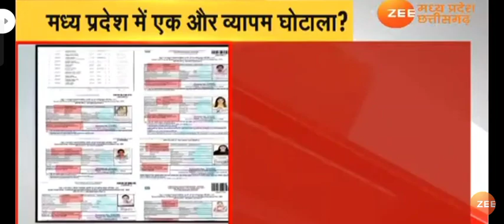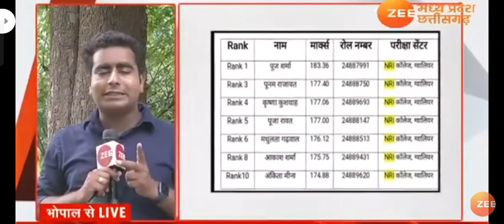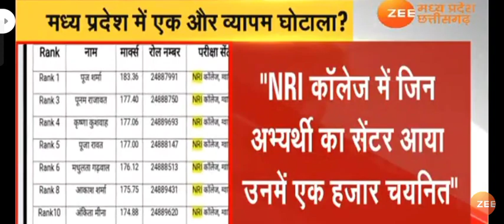Zee news live mp Patwari farjiwada 😡🤬😡😡